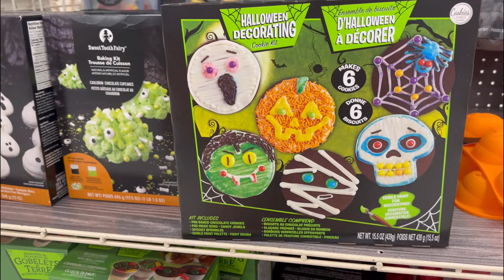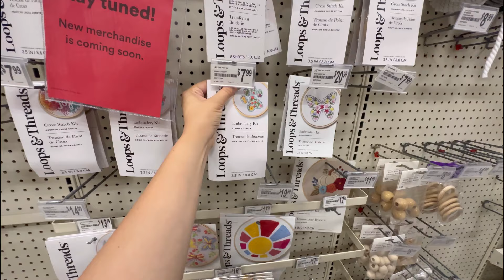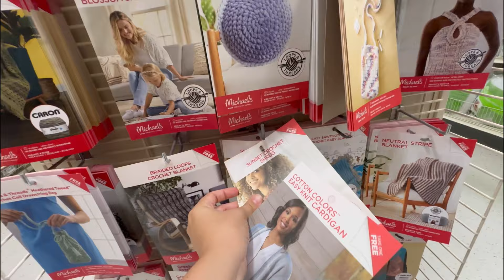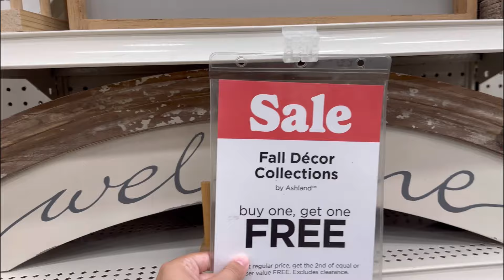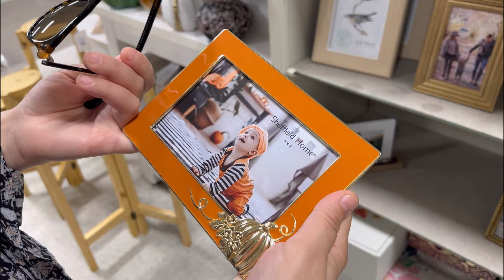Гуляємо по магазинах з мамульою/Рукодільний і Winners 🥰